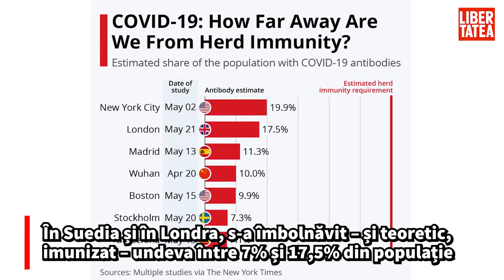Cât de departe suntem de obținerea imunității comunitare la COVID-19? Ce arată cele mai noi studii